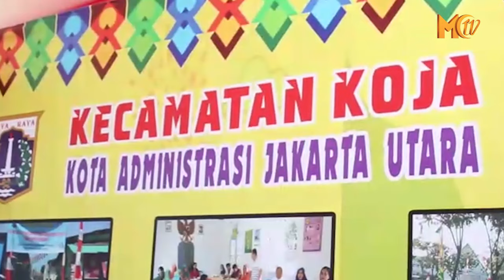LEBARAN BETAWI, SILAHTURAHMI AKBAR WARGA JAKARTA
UNTUK PERTAMA KALINYA, PERHELATAN AKBAR LEBARAN BETAWI DI GELAR DI MONUMEN NASIONAL, JAKARTA PUSAT SELAMA TIGA HARI BERTURUT-TURUT, MULAI DARI JUMAT (19 JULI 2019) HINGGA MINGGU (21 JULI 2019).

DIKETAHUI, ACARA YANG DIKETUAI OLEH H. ABRAHAM LUNGGANA ATAU YANG AKRAB DISAPA H. LULUNG ITU TELAH DISELENGGARAKAN PADA TAHUN 2011 SILAM. BIASANYA, ACARA RUTIN TAHUNAN ITU HANYA DIGELAR DI PERKAMPUNGAN BUDAYA BETAWI, SETU BABAKAN, JAKARTA SELATAN.

DALAM ACARA AKBAR ITU, BERMACAM ACARA DAN STAN TERSEDIA DI MONAS, MULAI DARI PENTAS KESENIAN DAERAH HINGGA FESTIVAL MAKANAN BETAWI. ANIMO MASYARAKAT JAKARTA PUN BEGITU BESAR.

SAAT SAMBUTAN DI ACARA PUNCAK, GUBERNUR DKI JAKARTA, ANIES BASWEDAN MENGATAKAN, LEBARAN BETAWI INI ADALAH AJANG SILAHTURAHMI WARGA JAKARTA, BAIK UNTUK WARGA JAKARTA ASLI MAUPUN WARGA PENDATANG.

ANIES PUN BERHARAP, DENGAN ADANYA PERHELATAN AKBAR INI,  WARGA DKI JAKARTA SENANTIASA MELESTARIKAN DAN MENGEMBANGKAN BUDAYA ASLI JAKARTA YAITU BUDAYA BETAWI.

ILHAM AKBAR, MOESLIM CHOICE TV.